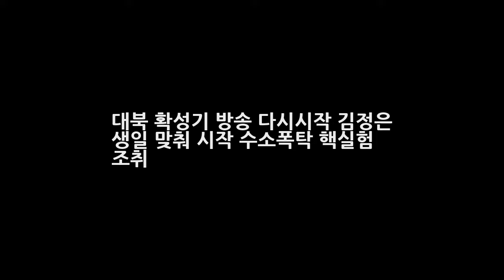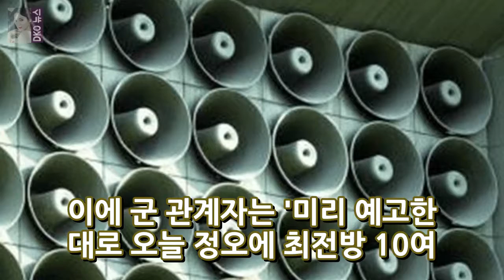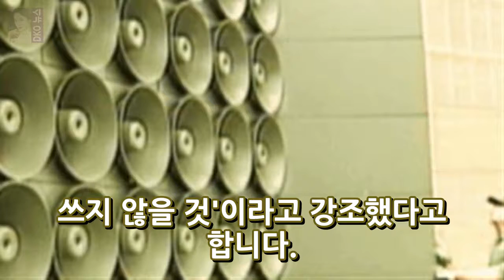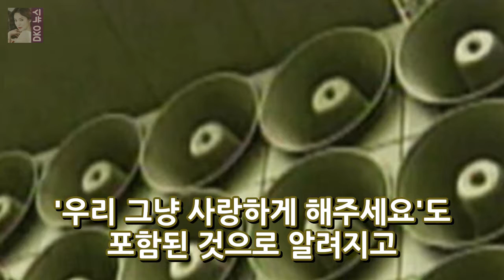대북 확성기 방송 다시시작 김정은 생일 맞춰 시작 수소폭탁 핵실험 조취 DKO 뉴스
대북 확성기 방송 다시시작 김정은 생일 맞춰 시작 수소폭탁 핵실험 조취 얼마전 목함지뢰 도발사건때 북한은 우리나라의 확성기 방송을 두려워 한다는 것을 알게되었는데요. 이에 우리 군이 북한의 제4차 핵실험에 대한 대응 조치로 8일 정오를 기해 최전방 11곳에서 대북 확성기 방송을 재개했다고 하는 소식입니다. 오늘 대북 확성기 방송 재개는 김정은 북한 국방위원회 제1위원장의 생일을 맞아 이뤄진 것인데다 방송에 북..